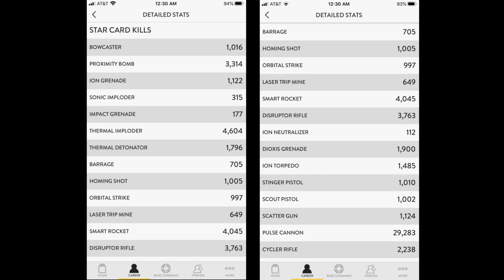Tree of Death and some updates - Star Wars Battlefront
Laser Trip mine kills :)